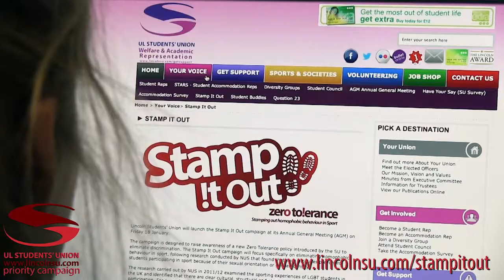Zero Tolerance Campaign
To introduce our new Zero Tolerance policy, we're launching the STAMP IT OUT campaign. We asked some of our students who had been victims of homophobic behaviour to share their experiences with us - we've used actors in the video to protect their identities.